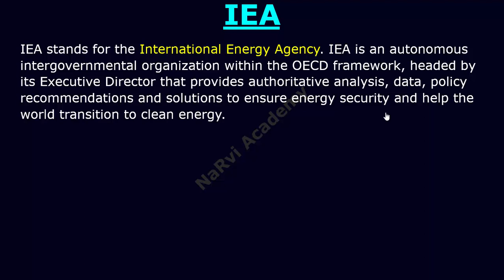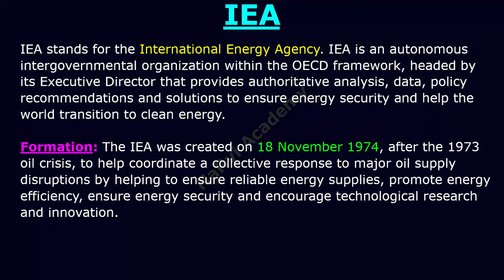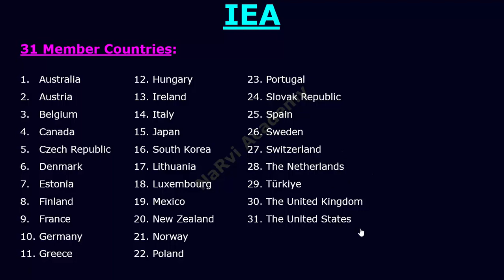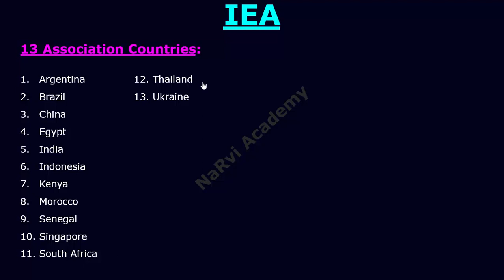IEA (International Energy Agency) | International Organization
What is IEA? Learn all about the IEA (International Energy Agency), under the International Organizations series with formation, headquarters, members, objectives, etc.
Topics Discussed:
1. What is IEA?
2. Formation of IEA.
3. Headquarters of IEA.
4. Objectives of IEA.
5. Organization Structure of IEA.
6. Members of IEA.